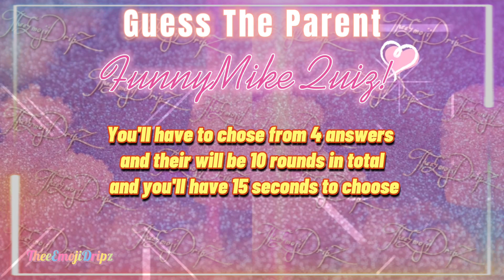Guess The H.A.G Member By Their Son Or Daughter |FunnyMike Quiz! (99% Failed 🔥😱)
Can you get 100% right within 15 seconds?...

We Truly Hope you've Enjoyed This Video! yes it takes effort to make, but we Love editing and giving you all entertainment!

𝐀𝐥𝐬𝐨, 𝐜𝐨𝐦𝐦𝐞𝐧𝐭 𝐦𝐨𝐫𝐞 𝐕𝐢𝐝𝐞𝐨𝐬 𝐈𝐝𝐞𝐚𝐬 𝐲𝐨𝐮'𝐥𝐥 𝐋𝐢𝐤𝐞 𝐭𝐨 𝐬𝐞𝐞 𝐍𝐞𝐱𝐭!

𝐖𝐡𝐚𝐭'𝐬 𝐨𝐮𝐫 𝐂𝐡𝐚𝐧𝐧𝐞𝐥 𝐚𝐛𝐨𝐮𝐭? : 𝐖𝐞 𝐃𝐨 -  𝐂𝐡𝐚𝐥𝐥𝐞𝐧𝐠𝐞𝐬 | 𝐏𝐮𝐳𝐳𝐥𝐞𝐬 | 𝐕𝐬 '𝐬 | 𝐃𝐚𝐧𝐜𝐞 𝐜𝐨𝐦𝐩𝐥𝐞𝐭𝐢𝐨𝐧𝐬. 𝐓𝐡𝐞𝐫𝐞'𝐥𝐥 𝐛𝐞 𝐌𝐮𝐜𝐡 𝐦𝐨𝐫𝐞 𝐮𝐩𝐜𝐨𝐦𝐢𝐧𝐠 𝐬𝐨𝐨𝐧!